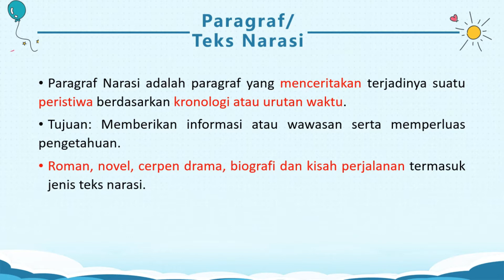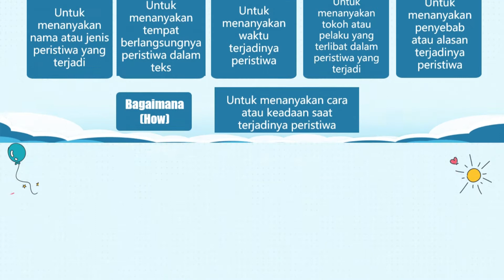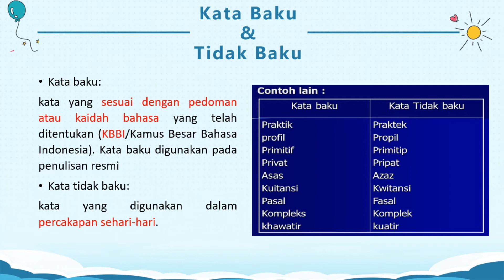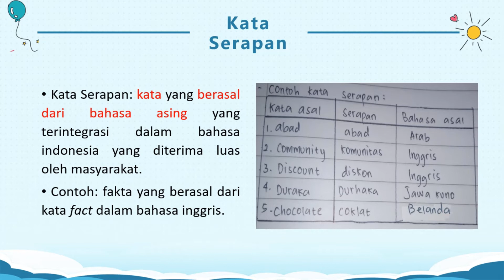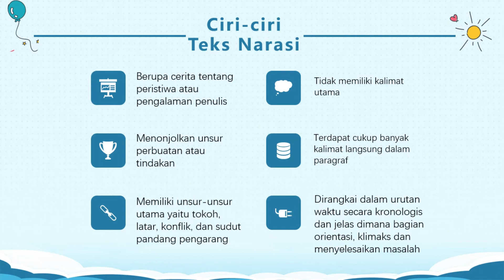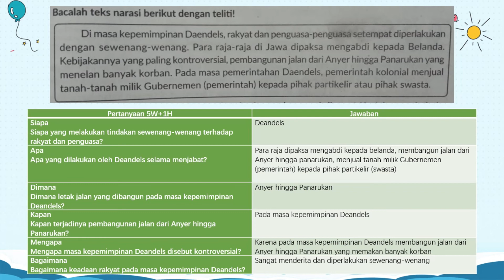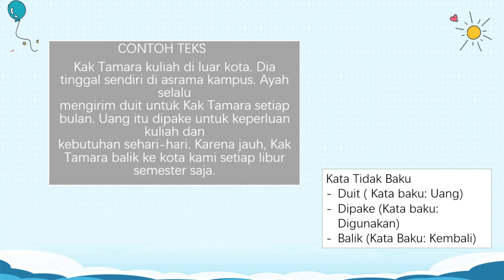Bahasa Indonesia| Kelas 5| Tema 7| Subtema 1